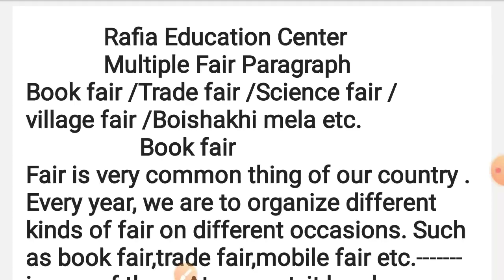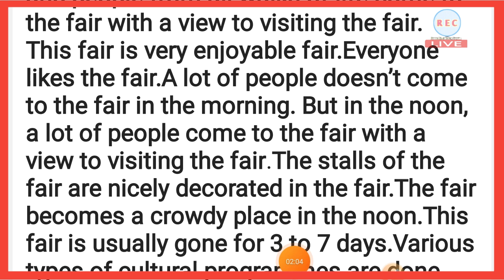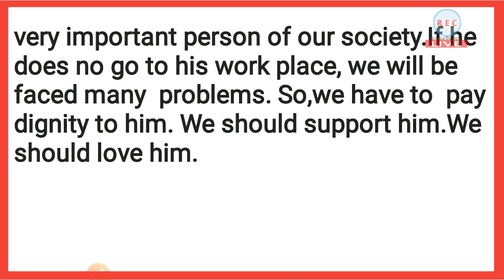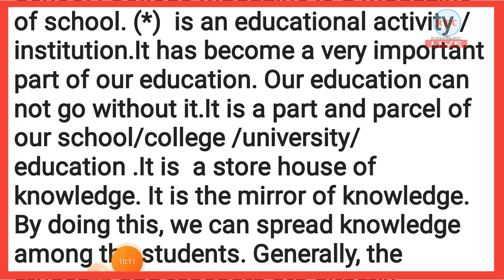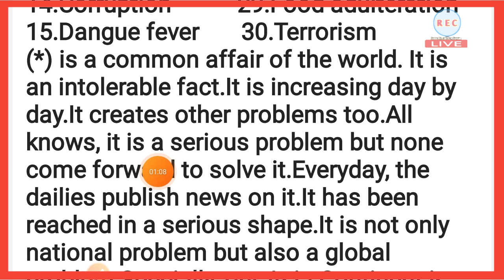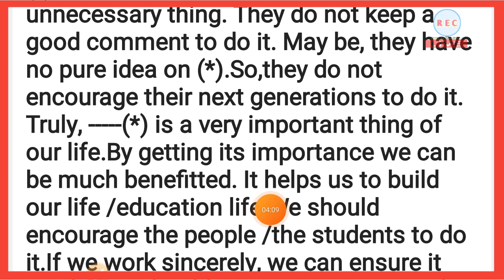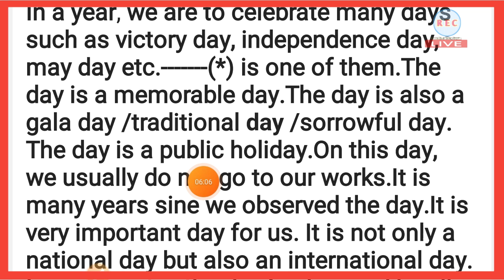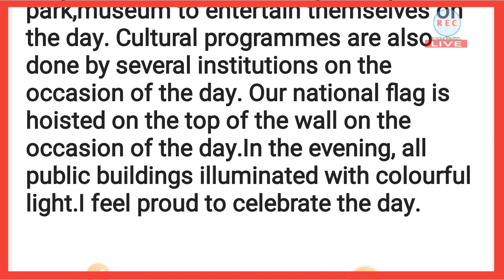ssc 2023। Paragraph writing।একটি পড়ে সব.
পিডিএফ  লিংক :
shorturl.at/acHP2

Be my friend on facebook
shorturl.at/gHOZ2
shorturl.at/ioXZ3
shorturl.at/egvE4
Honours 2nd ও Degree 3rd year
ইংরেজি প্রস্তুতি
shorturl.at/pszJQ
1)SSC English course 2023
Link :shorturl.at/alyIM
2)HSC English Course 2023